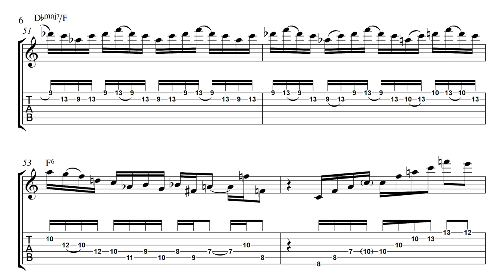Pat Metheny - Third Wind (Guitar Solo Transcription)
One of the most epic pick-up lines to a solo and one blazingly cool solo after that. Here's Pat Metheny's solo on his tune called "Third Wind" from the 1987 album "Still Life (Talking)".

CONNECT